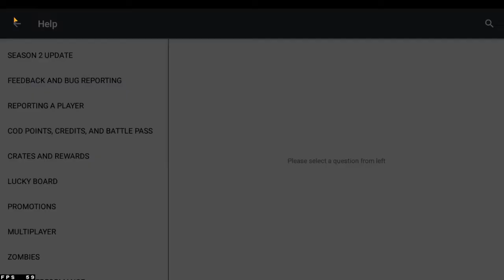TouchGamesTv Call Of Duty 11-4-2021 Just Chatting